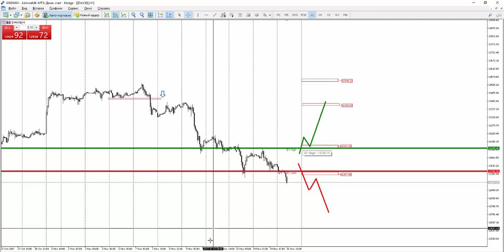Прогноз рынка форекс на основе системы Price Action с Романом Исаковым 15 ноября 2017